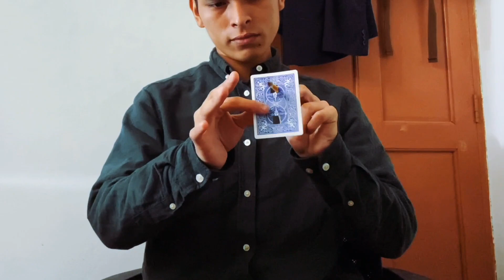Traspase by Anthony Vasquez video DOWNLOAD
A unique penetration effect!

Show a mysterious card with two square holes in it. Place a pencil in one hole and watch as it instantly penetrates over to the other hole. How can it be?

Easy to make and perform.